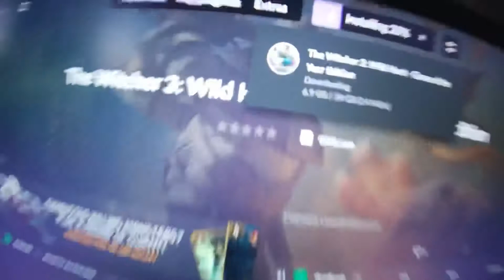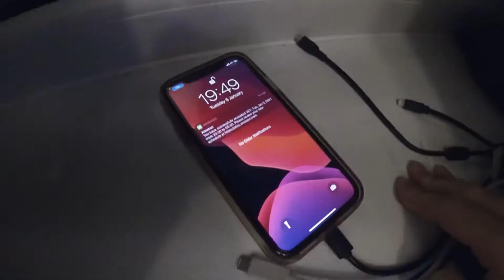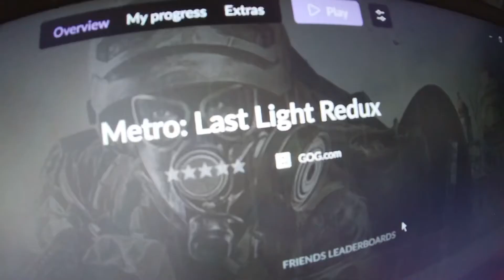Day 276 new toys no time